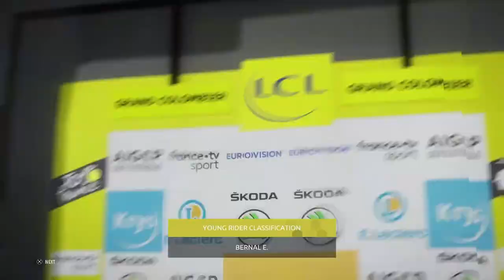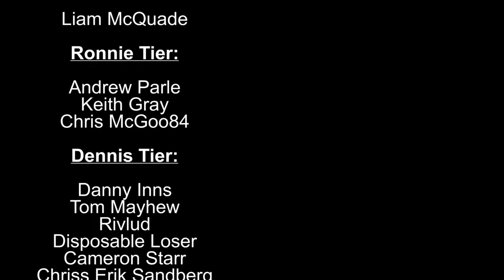STAGE 15: Lyon to Grand Colombier | Tour de France 2020 Game PS4 #15 (Team Bahrain McLaren)